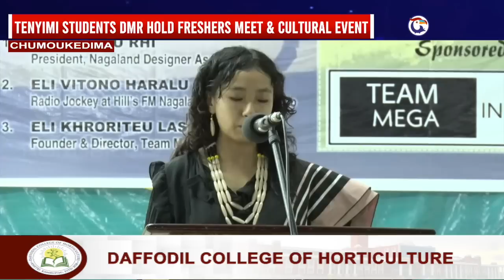TENYIMI STUDENTS DIMAPUR HOLD FRESHERS MEET & CULTURAL EVENT